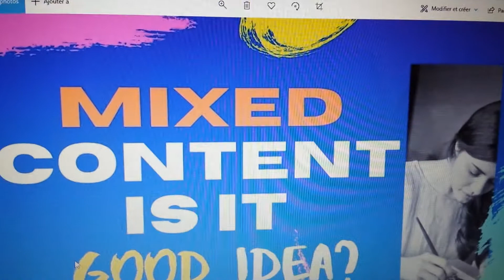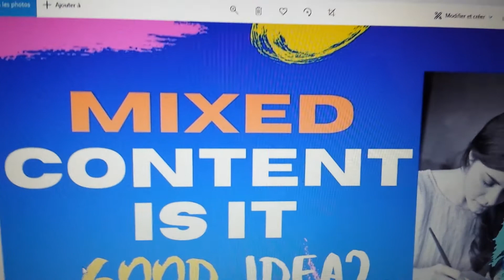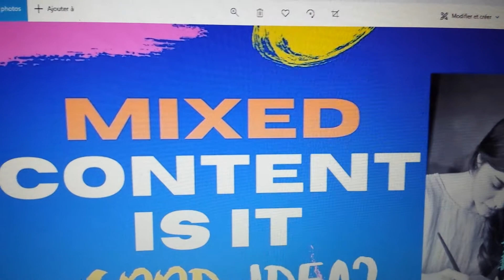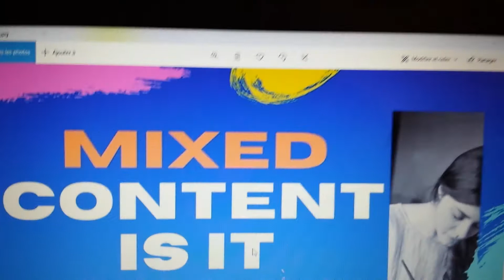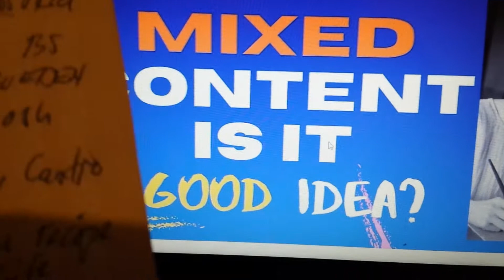16MixedContentIsItAGoodIdea? |Channel Mixed Content Is It Good Or Bad Strategy?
16MixedContentIsItAGoodIdea? |Channel Mixed Content Is It Good Or Bad Strategy?
Do you want to know if having "mixed content videos: keyword" on our channel can get hold of our subscribers or viewers? This is a very good question coming from our viewer. To answer this query, I decided to make this a video, in order to help our viewers at the same time; especially those who want to start their own channels. The goal of this video is to give viewers some insights, the importance of having a specific targeted audience, age bracket, demographic, etc. as part of our strategy or tactics in order to grow our channel. Also, one way to boost our audience retention and engagement. Do you want to know these helpful tips and answers to this title topic? Are you new to this channel? By doing so, you are helping me to continue to stay here on YouTube and to provide videos that may help to a specific number of people.

Hi! My name is Victoria, a creator, and designer of L Creation de Victoria.  Resourcing and creating something that radiates beauty at home and brings a smile to my mom’s face and to the community is always my passion even before I was a kid.
Holding a great love with my family and mother nature I decided to create something base on recycled paper that brings values to our home, to humanities, and to the environment.
Having these gifts of creativity I would like to share it with humanity by sharing some ideas and perhaps some lessons that would enhance their talents and creativity while keeping our environment clean and tidy.

If you want to know about how to weave, how to recycle a paper, helpful easy cooking tips, and ideas, etc, just write Victoria Lemardel in the comments